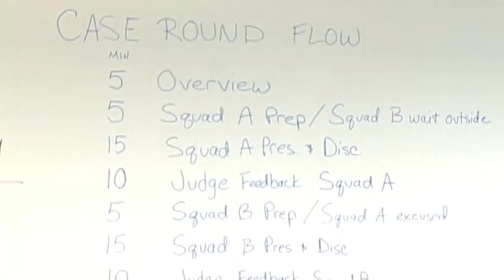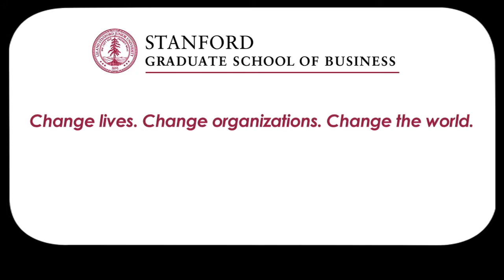Stanford GSB Voices: Lindsey Barnes